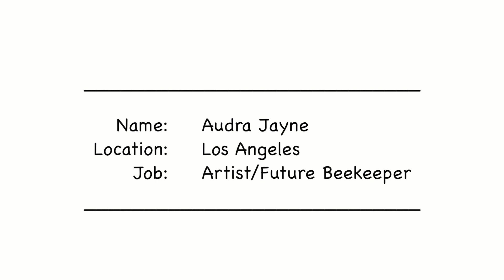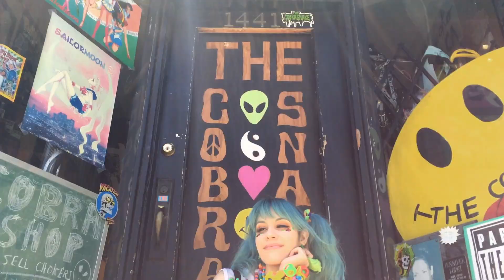Audra's LA Photobook for Kawaii International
If you didn't catch episode 36 of Kawaii.i and wanted to see the photobook I did for them here it is for you to check out as often as you please!!!

And video/editing by Rafael Gamboa